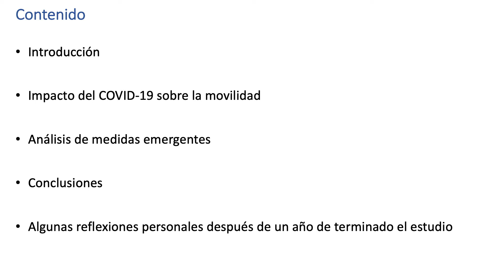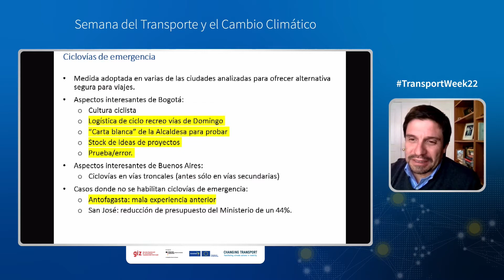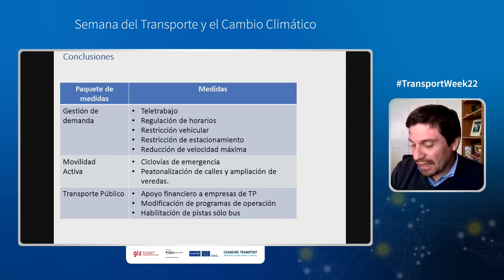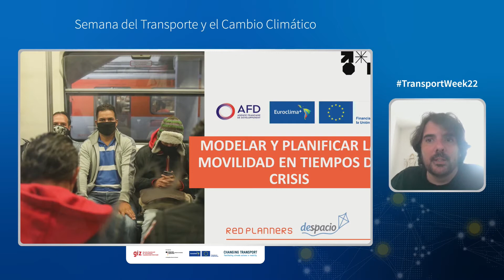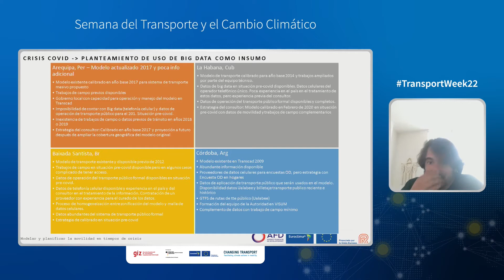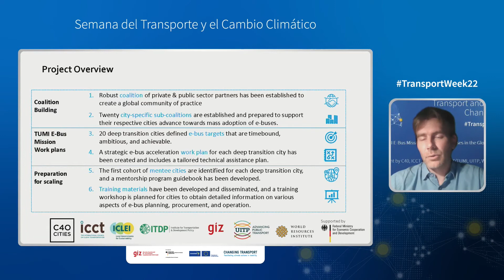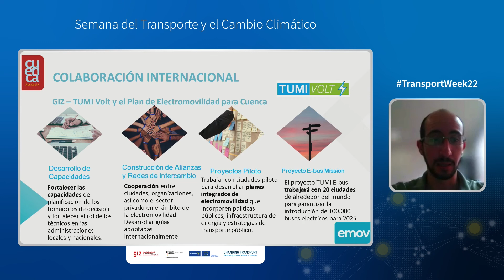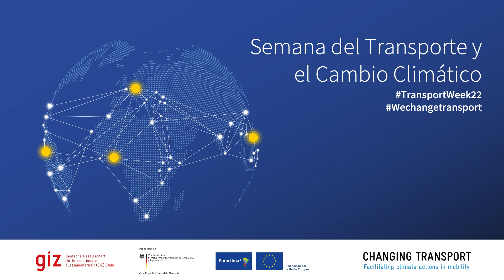LATIN AMERICA I Urban mobility as the opportunity for green sustainable recovery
Due to the time shift, the Conference Day continued with interesting sessions from Latin America. The session began with the presentation of two studies on sustainable recovery in Latin America, followed by a presentation of the actions carried out by TUMI (Transformative Urban Mobility Initiative) in the region. This followed by an interactive workshop with the countries and cities in attendance to identify the main shortcomings and challenges for recovery to take place within a framework of sustainability.

Speaker

Juan Carlos Aguirre - EMOV EP - Empresa Pública de Movilidad, Tránsito y Transporte de Cuenca
Julio Briones - Pontificia Universidad Católica de Chile
Patricia Calderón Peña - Despacio
Jens Giersdorf - GIZ
Pablo Juica Yantén - GIZ
Alberto Marín - Red Planners

00:00 Introduction
00:25 Impacts of Covid on mobility with Pablo Juica, GIZ Chile
02:36 1st part: presentation of the study “Urban mobility and sustainable recovery” with the author, Julio Briones
29:22 2nd part: introduction on planning sustainable mobility and data collection for monitoring  by Patricia Calderon, Euroclima+ coordinador at AFD
32:50 launch of the study “how to model and plan urban mobility in times of crisis” by Alberto Marin, Space team of EC+
51:47 3rd part: electro mobility in Latin America
52:23 Jans Giersdorf, coordinator TUMI initiative for transformative urban mobility and TUMI Volt
56:42 Cuenca City case study
1:13:09 Conclusions

The TransportWeek22 connected the transport community around the globe opening the door for active participation in a hybrid format. This year's edition included regional trainings in Africa, Asia, South-East Europe, Latin America and a global conference day in Berlin. Once more we ensured our participants an exchange among peers and a network with experts. We jointly paving the way to net zero forward.

Together wechangetransport.

The event was organised by the Deutsche Gesellschaft für Internationale Zusammenarbeit (GIZ) GmbH on behalf of the Federal Ministry for the Environment, Nature Conservation, Nuclear Safety and Consumer Protection (BMUV) financed by the International Climate Initiative (IKI).